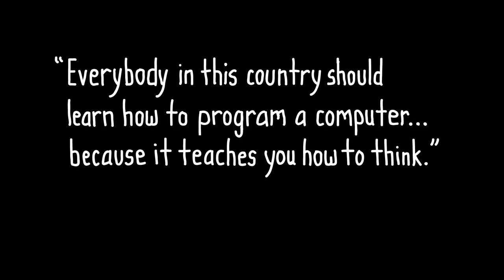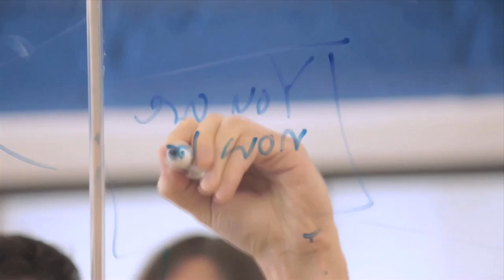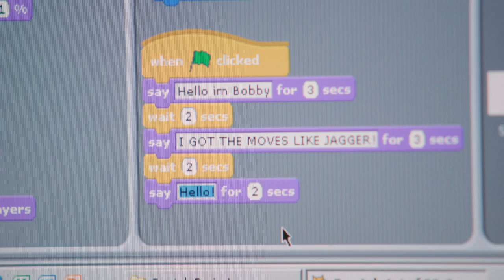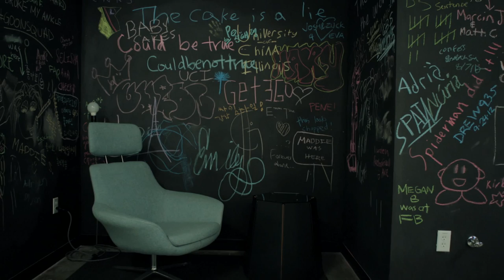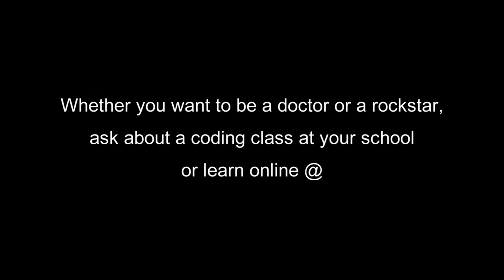Everybody in this world should learn how to program a computer..because it teaches you how to think.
Starring Bill Gates, Mark Zuckerberg, will.i.am, Chris Bosh, Jack Dorsey, Tony Hsieh, Drew Houston, Gabe Newell, Ruchi Sanghvi, Elena Silenok, Vanessa Hurst, and Hadi Partovi.

Courtesy : All programmer.